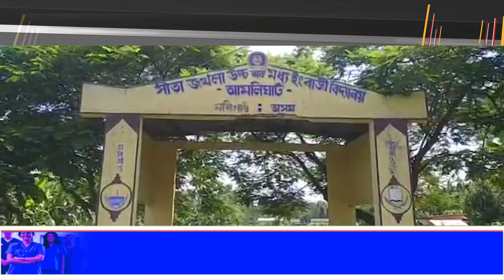কৃষকৰ ১৫ পইচাৰে পৰিচালিত হয় জাগীৰোডৰ এখন বিদ্যালয়।